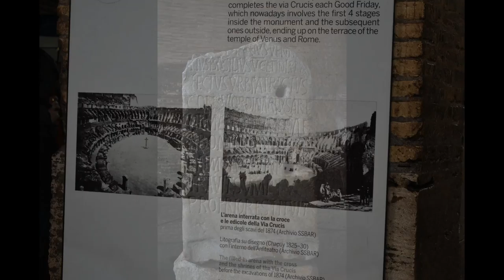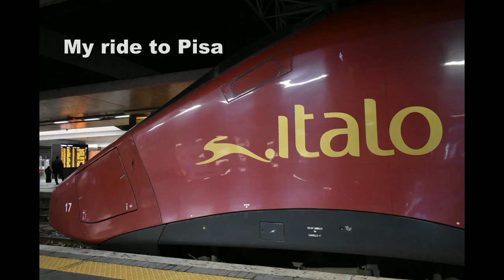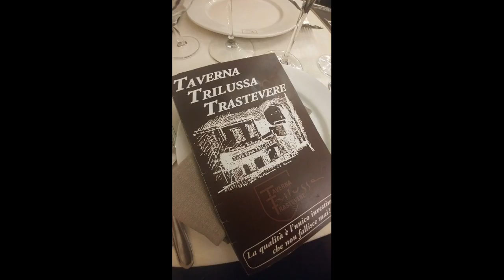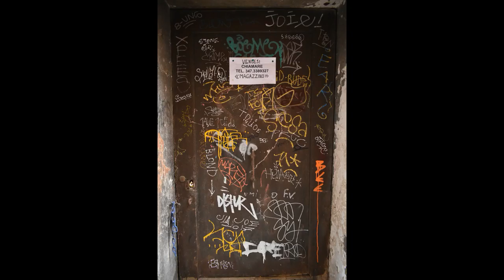Europe Trip Italy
Slideshow of my adventures in Italy.